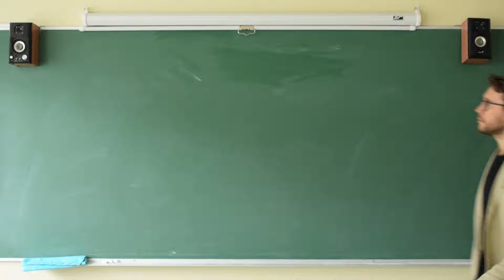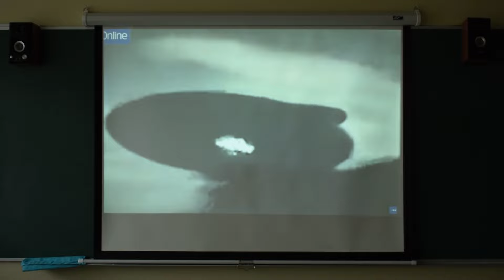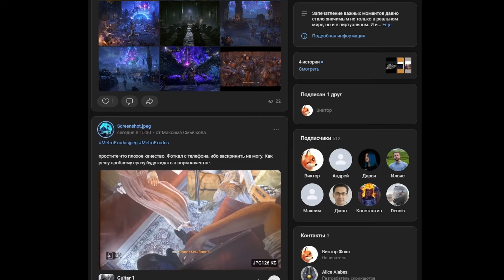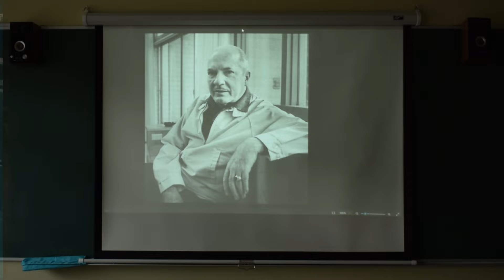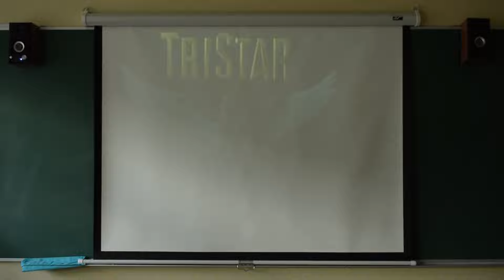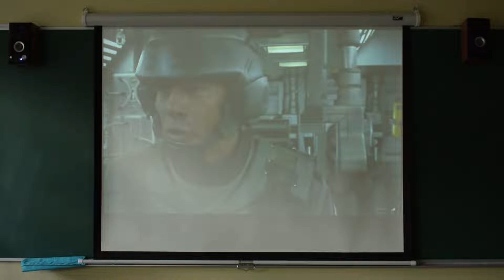Что не так с играми по Starship Troopers?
Фильм "Звездный Десант" кажется идеальным кандидатом для игроизации. Брутальная пехота, мощные пушки, мерзкие арахниды. Кровь и бетон. Да вот только на какую игру не взгляни - все как-то не складывается. В чем же дело? И с чего вообще началось-то, может в первоисточнике таки проблема? И как там дела у самой новой игры про десантников - Starship Troopers: Extermination - может, они справились?
Обо всем этом - новое видео!

Музыкальное сопровождение:
Song: A Few Jumps Away

Free Sci-Fi Music - Phobos Monolith